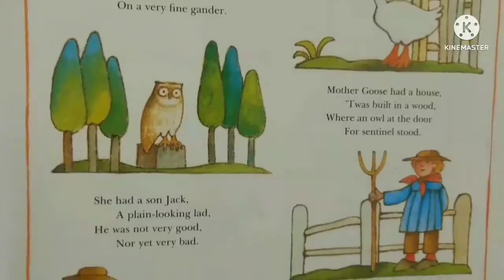(１分版)マザーグースをビートルズで読む。(ノルウェーの森)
この機会に訳してみたら、おもしろいです。
ただのおとぎ話ではなかった。
つづきをやるのがたのしみ。